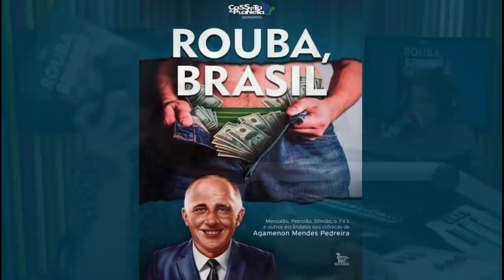Marcelo Madureira - Pânico - 16/12/15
Impossível pensar em humor e não lembrar de programas clássicos como foi o “Casseta & Planeta”, na Rede Globo. Um dos integrantes do elenco, Marcelo Madureira começou a carreira trabalhando em um banco e fazendo piadas entre os amigos, até que a coisa deu certo e virou profissão.

“Eu gostava do que eu fazia, não era um cara infeliz, mas a Globo chegou me pagando 4x o que eu ganhava, aí não dava. Eu nunca, na minha vida, pensei que fosse viver de babaquice”, brincou, em entrevista ao Pânico, na Rádio Jovem Pan, nesta quarta-feira (16).